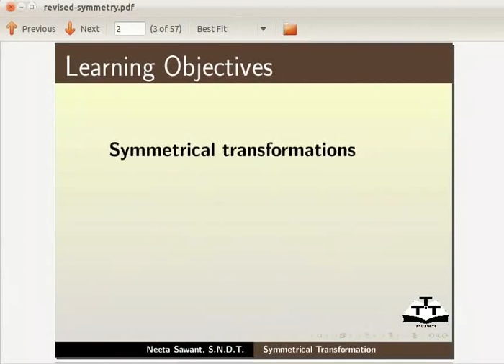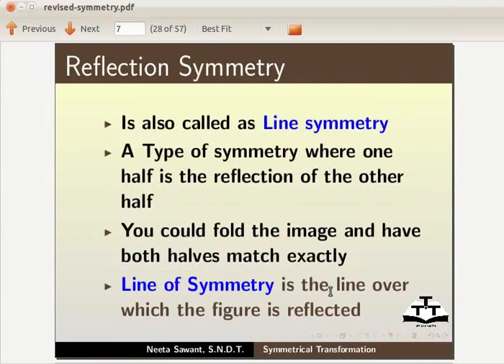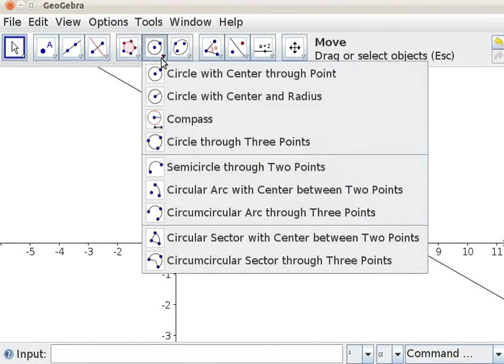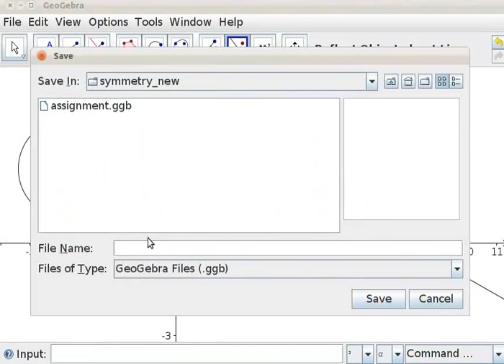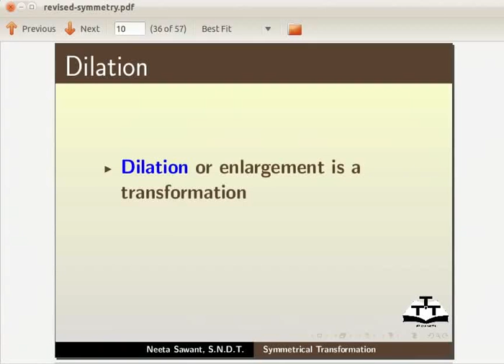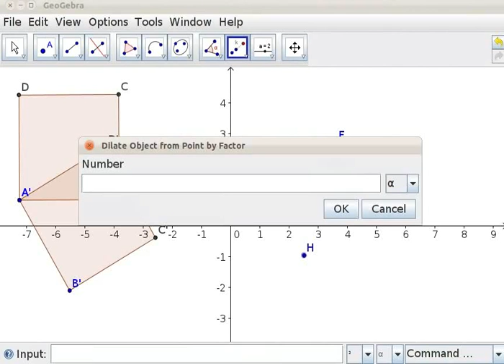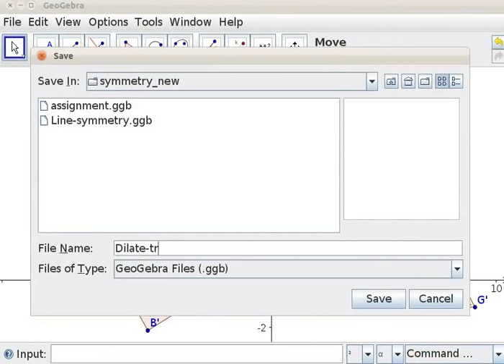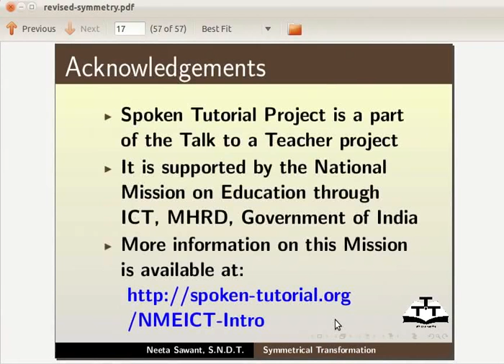Symmetrical Transformation in Geogebra - Nepali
जीयोजेब्रमा सममितीय परिबर्तन
प्रयोग गरिने जीयोजेब्रा साधन हरु
बस्तुलाई कुनै रेखा बाट प्रतिबिम्बित गर्ने
बस्तुलाई कुनै कोण म घुमाउने
दुई बिन्दुहरुबाट अर्धब्रित कोर्न
समान बहुभुज
लम्ब अर्धक